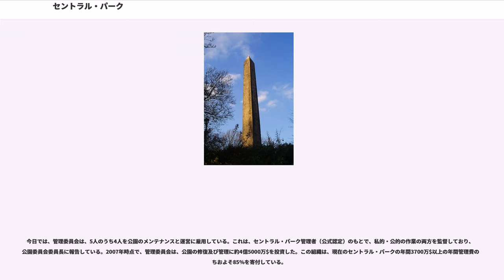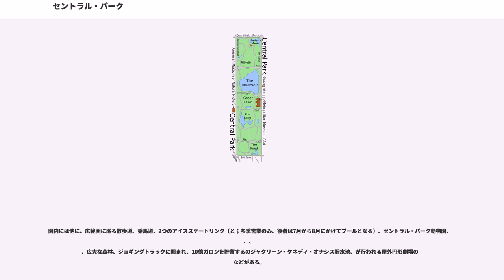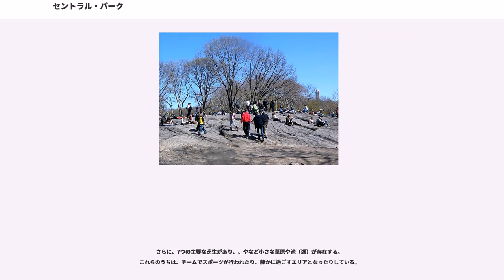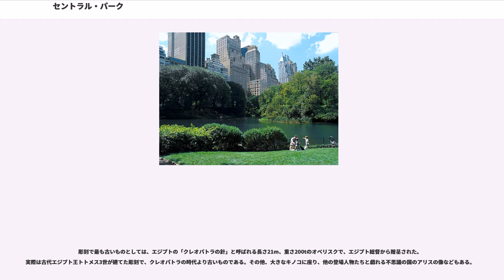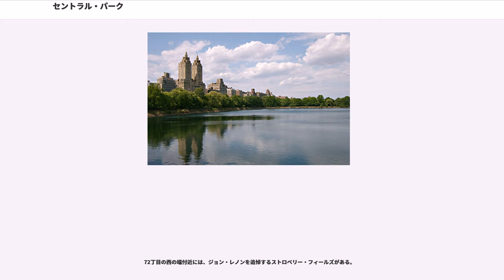セントラル・パーク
セントラル・パーク（英語: Central Park「中央公園」）は、アメリカ合衆国ニューヨーク市のマンハッタンにある都市公園。南北4km、東西0.8kmの広さがある。周囲の摩天楼で働き暮らすマンハッタンの人々のオアシスとなっており、映画やテレビの舞台としても度々登場するため世界的にも知られるようになった。

公園は、北をセントラル・パーク・ノース、南をセントラル・パーク・サウス、西をセントラル・パーク・ウェスト、東を5番街と接している。東側中央にはメトロポリタン美術館、西には道をはさんでアメリカ自然史博物館がある。

公園内はまるで自然の中にいるように錯覚する風景だが、高度に計算された人工的なものである。湖がいくつかと、2つのアイススケートリンク、各種スポーツ用の芝生のエリア、自然保護区、そしてそれらを結ぶ遊歩道などがある。

道路は景観を崩さないために人工的に窪地に造られている。これはダイナマイトで岩盤を破壊して造ったものである。

公園内は自動車での通行が禁止されており、週末は公園を囲む9.7kmの道はジョギングをする人々、サイクリングやインラインスケートを楽しむ人々などで賑わう。また、ここはニューヨークシティマラソンのゴール地点にもなっている。

渡り鳥たちのオアシスにもなっており、バードウォッチングも盛んに行われている。夏には園内のデラコート劇場で有名な映画スターによるステージが行われる。

マンハッタン島の都会的景色・喧噪の中のオアシスとしての働きを果たしており、公園に面してその景色が視野に入るアパートメント・コンドミニアムは、近隣の中でも高く評価される物件となっている。

セントラル・パークはアメリカで景観を考慮して設計された最初の公園である。1811年委員会計画によって14丁目以北の開発計画が策定され、ニューヨークの市街地は北へ拡大していった。セントラルパークの建設は当初の計画には含まれていなかった。市街開発が進むにつれ、膨張したニューヨークに大きな都市公園が必要であると、詩人ウィリアム・カレン・ブライアントやアメリカ初のランドスケープ・アーキテクト（造園家、造景家）とされるアンドリュー・ジャクソン・ダウニングによってその必要性が唱えられており、ロンドンのハイドパークやパリのブローニュの森のような屋外でのんびり過ごせる場所が多くのニューヨーカーにも望まれてもいた。それを受け、1853年にニューヨーク州議会によりこの地が公園用地として指定されることとなる。1857年には当時ここに住んでいたアフリカ系、アイルランド系住民、約1600名は立ち退きの憂き目にあった。同年、現在よりも少し小さい範囲で開園したが、翌年1858年には公園の拡張と景観整備のコンペにおいてフレデリック・ロー・オルムステッドとによる設計案 (Greensward Plan) が採用されることとなった。コンペが行われたその年に建設が始まり、1873年に正式に開園した。

1870年代、ニューヨーク市の住民の大多数が住んでいたロウワー・マンハッタンには、公園と呼ぶに値する場所はほとんどなかった。1876年にほぼ現在の形に完成したセントラル・パークはずっとアップタウンにあり、その緑の恩恵を一番必要としていた住民には手の届かない場所だった。文人、医師にして教育家のオリヴァー・ウェンデル・ホームズがニューヨーク市を訪問した際にこの公園を絶賛したものの、5番街の23丁目からアップタウンに行くのに、交通費が4ドル（当時）もかかったのに不満を漏らしたとされている。実のところ「多くの人にとって、公園は100マイル離れた場所にあるのと同じで、年に一度の遠足でも遠すぎる」と言われていた。

ニューヨークという不夜城の中にあってオアシスの役割を果たしてきた公園ではあるが、1930年代頃よりここに住み付くホームレスたちが増加し、また、暴力やレイプなどの夜間の治安悪化が問題となっていった。これを危惧したニューヨーク市警察がここを重点地区にと指定、現在は比較的安全になっている。2004年にはのべ2500万人もの人々が訪れたが、ここで起こった犯罪は100件未満であったとのことである。

1962年以来、アメリカ合衆国国定歴史建造物となっている
この公園はフレデリック・ロー・オルムステッドとカルヴァート・ヴォークス(Calvert Vaux)によっ...